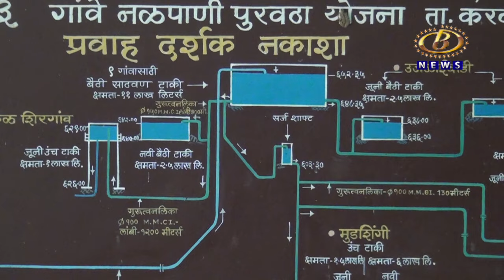३४३ कोटी ६८ लाख रुपयांची नवी नळपाणी योजना मंजूर, येत्या महिनाभरात कामाला होणार प्रारंभ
गांधीनगर आणि इतर १३ गावांसाठी प्रस्तावित ३४३ कोटी ६८ लाख रुपयांची नवी नळपाणी योजना मंजूर, येत्या महिनाभरात कामाला होणार प्रारंभ